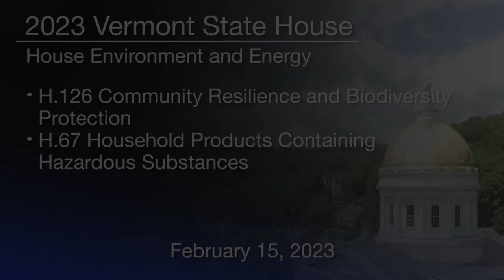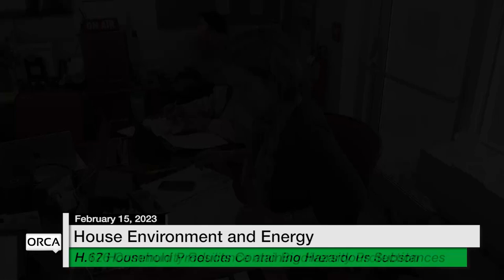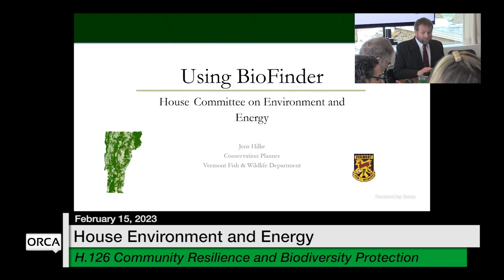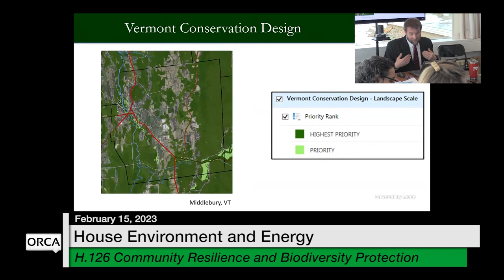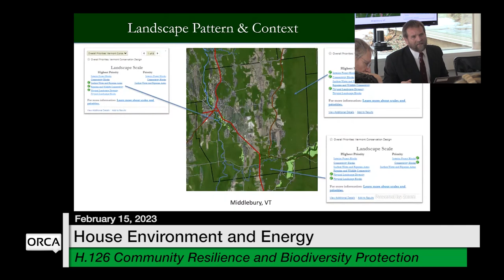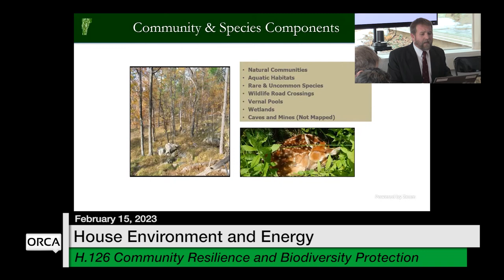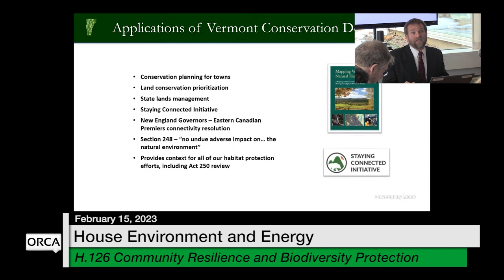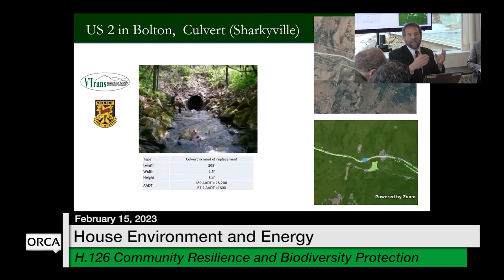Vermont State House - H.126 and H.67 2/15/2023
H.126 Community Resilience and Biodiversity Protection and H.67 Household Products Containing Hazardous Substances 2/15/2023